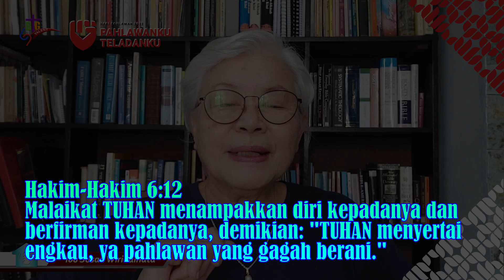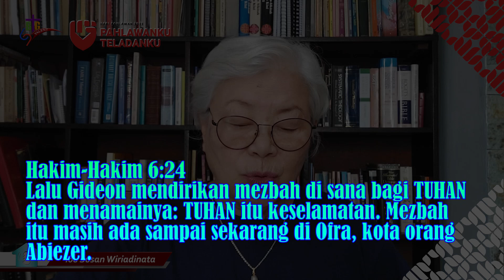Seorang Pahlawan #5: Menggunakan Akal Budi | Hakim-Hakim 6:12, 24 | Impact Family - 15 November 2022